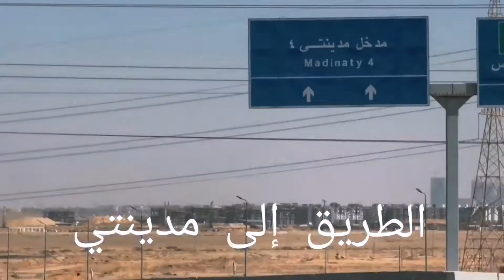مدينتي.. أجمل وارقي مكان في مصر.. شاهد الروعة والجمال وانتظر الفيديوهات القادمة